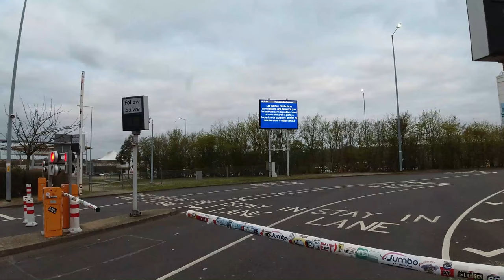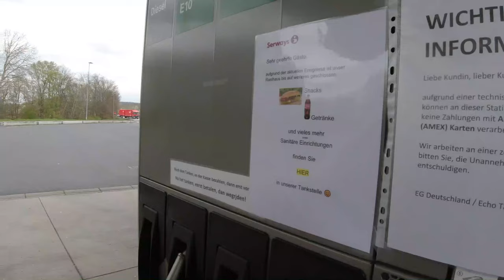RoadTrip UK 👉🏻 SK